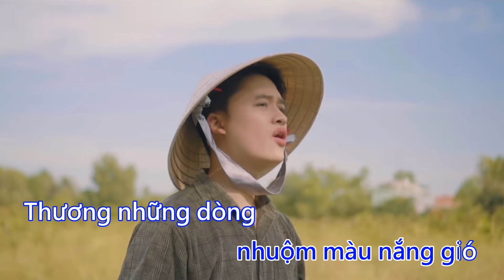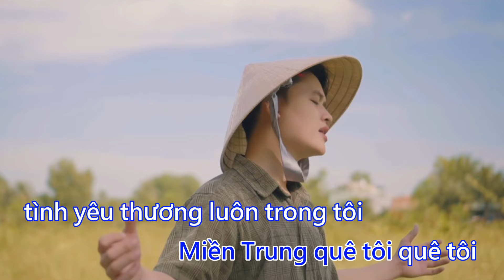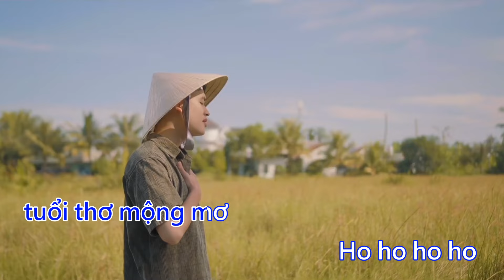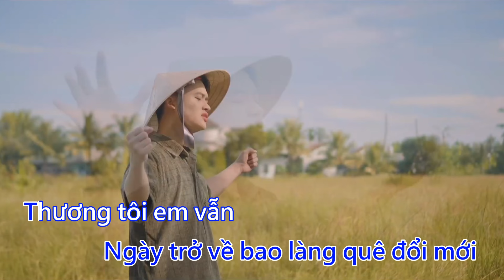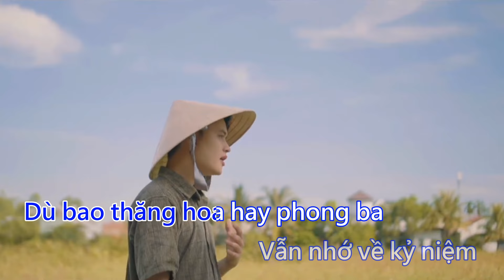[KARAOKE ] MIỀN TRUNG TRONG TÔI - Đào Ngọc Sang | Bài hát hay về miền Trung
©️ FOLLOW DAO NGOC SANG OFFICIAL ☑️

© Bản quyền thuộc về Dao Ngoc Sang Official
© Copyright by Dao Ngoc Sang Official ☞ Do not Reup

🚫 The cases that are not allowed to reupload content on the channel "Đào Ngọc Sang Official" : Lyric video, Karaoke video, Re-cover, Playlist,...

🚫 Các trường hợp không được phép reupload nội dung trên kênh "Đào Ngọc Sang Official" : Lyric video, Karaoke video, Re-cover, Playlist,...